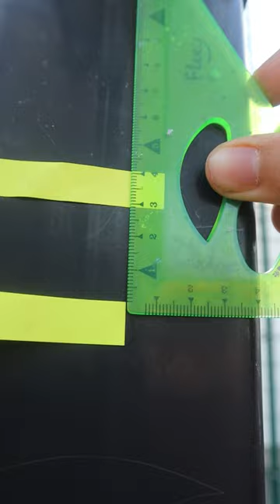JAK SZYBKO UROSNĄĆ!